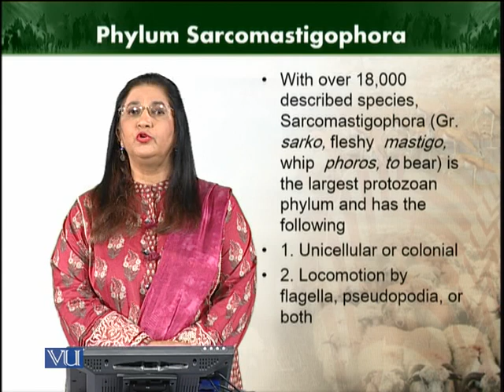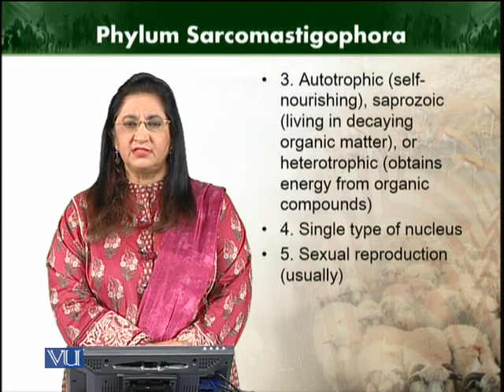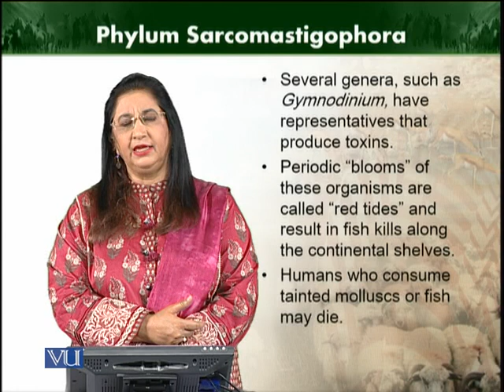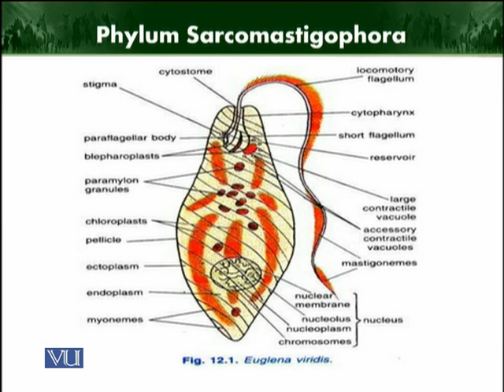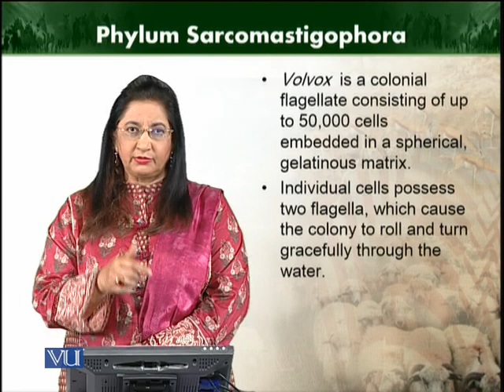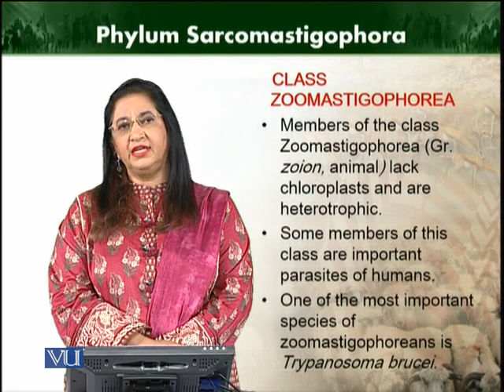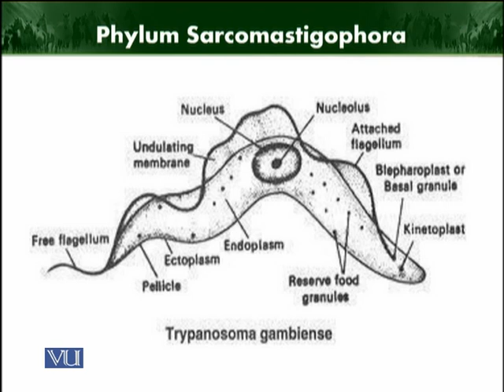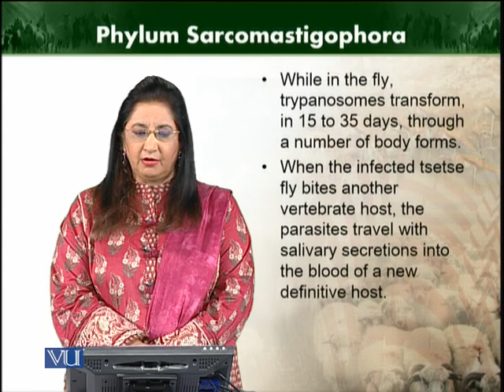Phylum Sarcomastigophora | Animal Diversity Invertebrates (Theory) | ZOO512T_Topic023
Topic023: Phylum Sarcomastigophora
by Dr. Farkhanda Manzoor